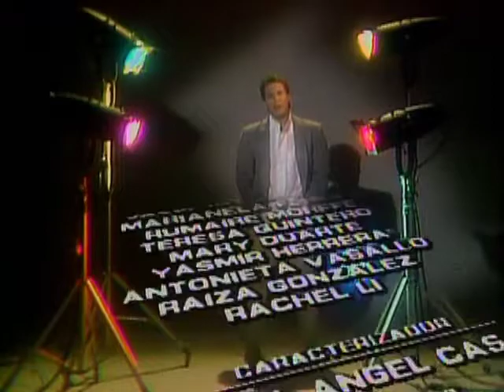Señora - Capitulo 46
Irina le cuenta a su madre lo que pasó en la jefatura. Anselmo pregunta en el local nocturno la dirección de Zoraida y se la dan.